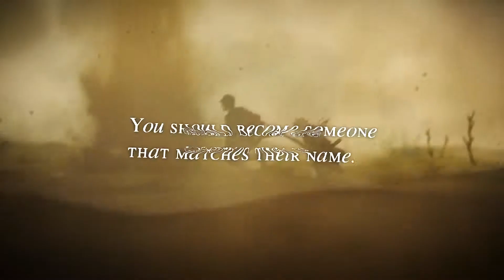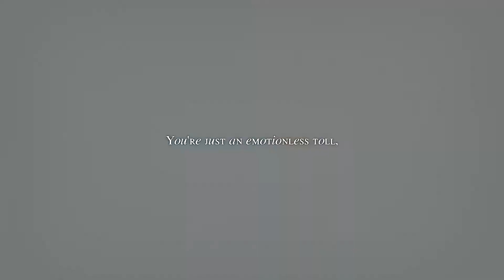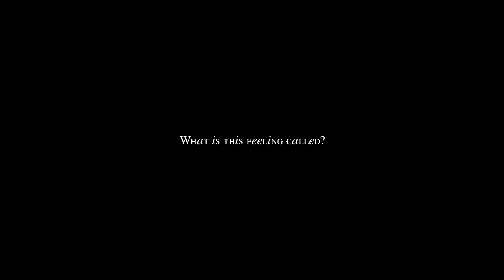[ASMV]-Violet Evergarden-Your worst burn mark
Spoiler!!!
                         -Edited by: Anime Series Master Vale

-Anime: Violet Evergarden from ,,Kyoto Animation''

Soundtrack

The video is on the booth of Season 1 Episode 8!

                                      Wish you much fun.
                                When you like my videos!
                            Support me please with a sub.

NOTE: This ASMV is made with non-profit or does not represent another company. This is purely made for Anime fans.